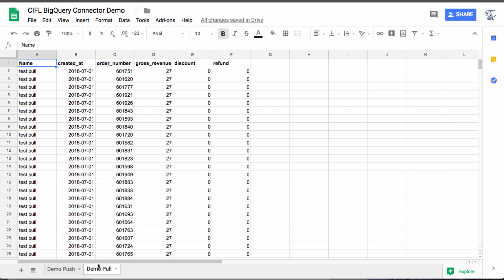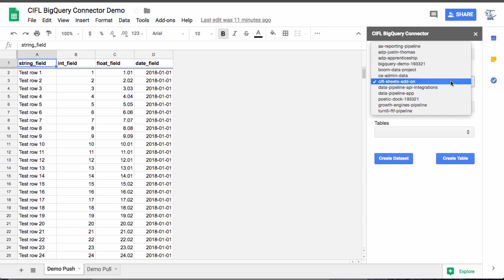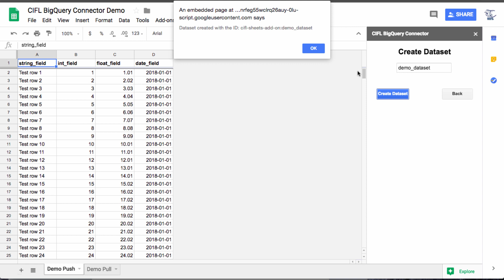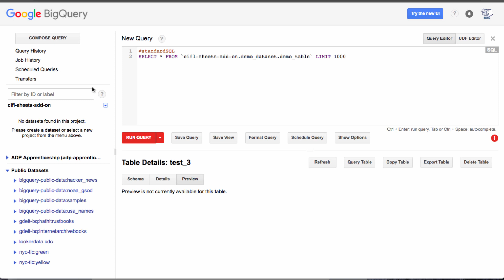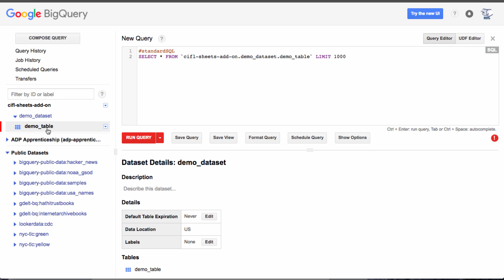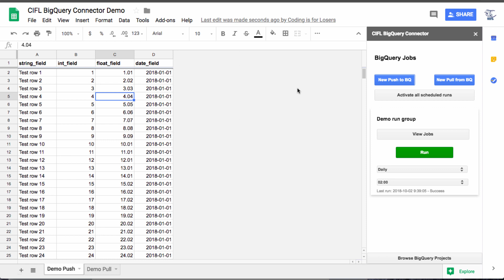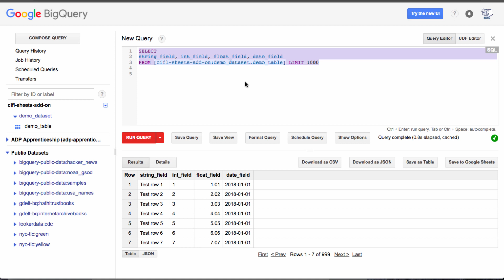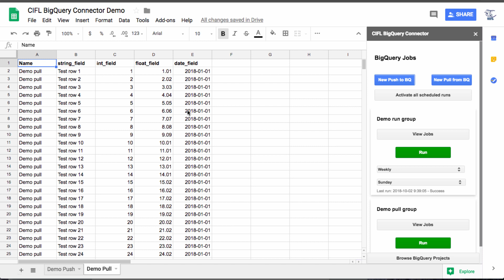CIFL BigQuery Connector Add-on for Google Sheets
A demo of the Sheets Add-on from Coding is for Losers, which allows you to push data up to BigQuery and pull that data back down into Sheets as needed.